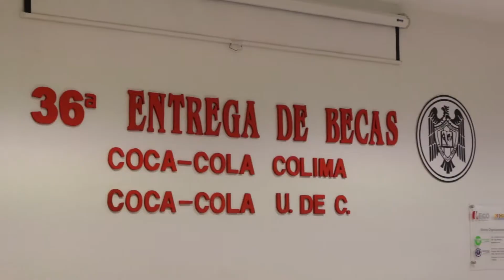Becas Coca Cola-UdeC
La Universidad de Colima y Embotelladora Coca Cola Colima hicieron entrega de 200 Becas Coca Cola-Universidad de Colima a estudiantes de nivel superior de esta Casa de Estudios.